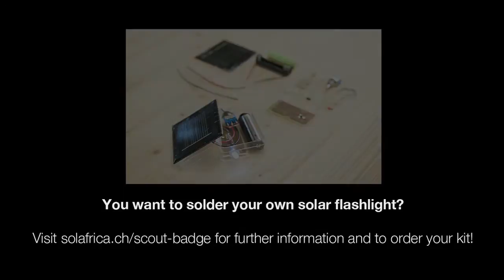Scouts go Solar @ KISC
Since 2011, Scouts from all over the world are participating in solar workshops. This film is about the workshops held in July and August 2014 at the Kandersteg International Scout Center in Switzerland.

Venue: KISC (SCENE), Kandersteg, Switzerland
Realisation: Solafrica
Cooperation: Greenpeace and WOSM
Film production: Nicolas Fojtu, Louise Leibundgut